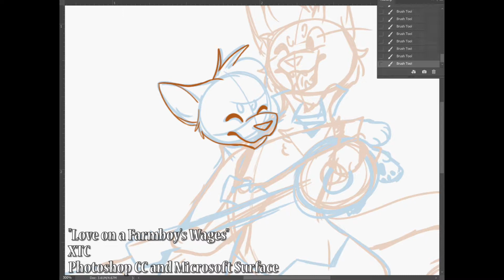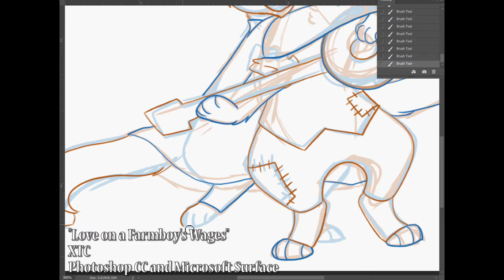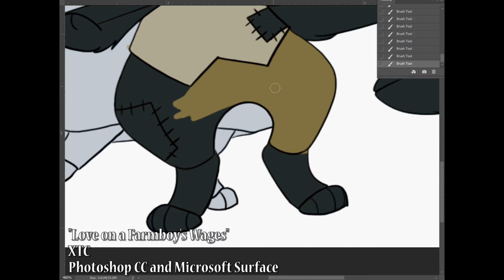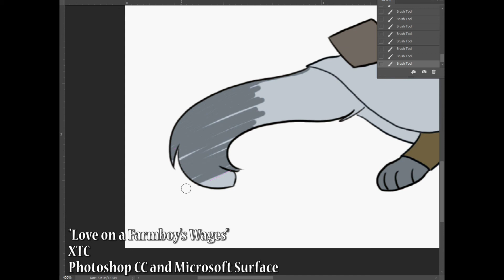"Love on a Farmboy's Wages" OC Speeddraw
"Love on a Farmboy's Wages" by XTC

Testing out Premiere Elements 2018! Did you know you can upload to YouTube directly ijn Premiere Elements??? That's freaking wild.

Characters and Art are mine